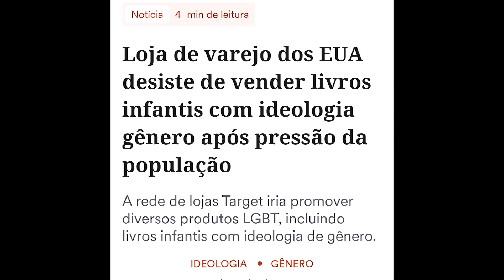Target com produtos de ideologi@ de gênero, para nossas crianças.